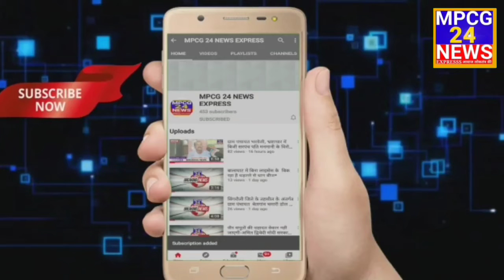महाकाल सेना उकवा के नेतृत्व में निकली भव्य 551 फीट की चुनरी यात्रा ।।